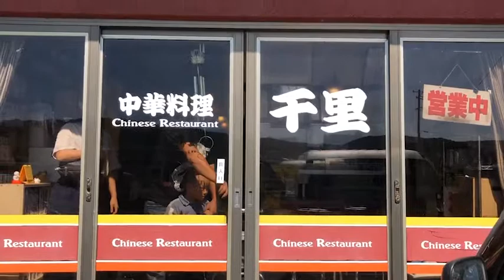Itadakimasu (vamos a comer!!) Vlog de la vida en Japon y de viajes